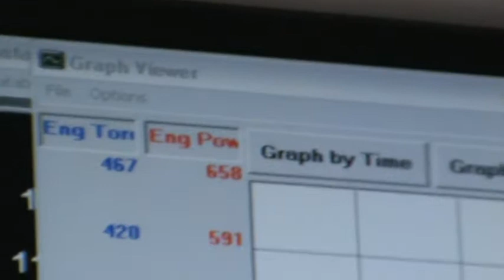Chi2k9: Tom's SP built G35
Motor built by Sound Performance with twin 54mm turbos

658whp